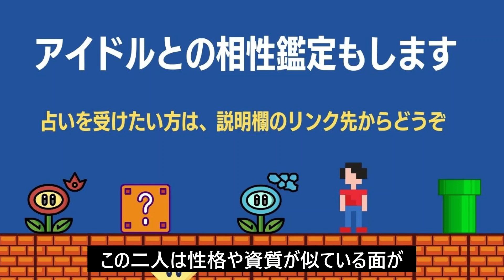【BTSシュガと登坂広臣】衝撃！コラボの理由。二人のつながりや相性を占ってみた。プロデュース曲「YOU」【三代目 J SOUL BROTHERS from EXILE TRIBE】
👉関連動画
・シュガとホシの本当の関係性を占ってみたら衝撃の事実 19時公開）

＊動画中に登坂さんのお名前を「あきおみ」さんと言っていますが、「ひろおみ」さんの間違いです。